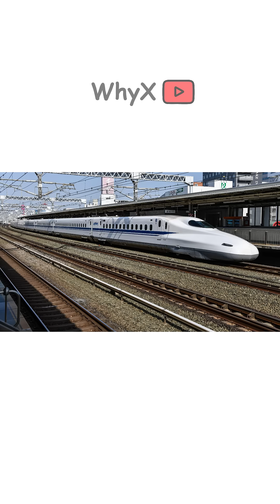What If Earth Suddenly Stopped Spinning?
No, you don’t feel Earth spin. Yes, you’d feel it if it stopped 🌍💥